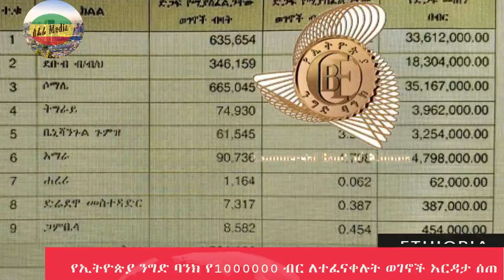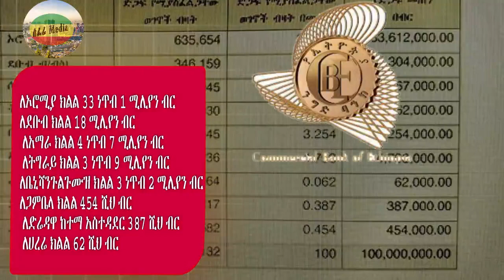ETHIOPIA || የኢትዮጵያ ንግድ ባንክ አስደሳች ድርጊት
የኢትዮጵያ ንግድ ባንክ አስደሳች ድርጊት

የኢትዮጵያ ንግድ ባንክ በመላ ሀገሪቱ ለተፈናቀሉ ዜጎች 100 ሚሊየን ብር ድጋፍ አደረገ❗️
የባንኩ ፕሬዚዳንት አቶ ባጫ ጊና ዛሬ በሰጡት መግለጫ፥ ባንኩ ከብሄራዊ አደጋ ስጋት ስራ አመራር ኮሚሽን ያገኘውን ከየክልሎቹ የተፈናቀሉ ዜጎችን ቁጥር መሰረት በማድረግ ለተለያዩ የሀገሪቱ ክልሎች የገንዘብ ድጋፉ ክፍፍል መካሄዱን አስታውቀዋል።

በዚህም መሰረት ለሶማሌ ክልል 35 ነጥብ 6 ሚሊየን ብር፣
 ለኦሮሚያ ክልል 33 ነጥብ 1 ሚሊየን ብር፣
ለደቡብ ክልል 18 ሚሊየን ብር፣
 ለአማራ ክልል 4 ነጥብ 7 ሚሊየን ብር፣
 ለትግራይ ክልል 3 ነጥብ 9 ሚሊየን ብር፣
ለቤኒሻንጉልጉሙዝ ክልል 3 ነጥብ 2 ሚሊየን ብር፣
ለጋምቤላ ክልል 454 ሺህ ብር፣ ለድሬዳዋ ከተማ አስተዳደር 387 ሺህ ብር እና ለሀረሬ ክልል 62 ሺህ ብር ነው ባንኩ  ድጋፍ ያደረገው።